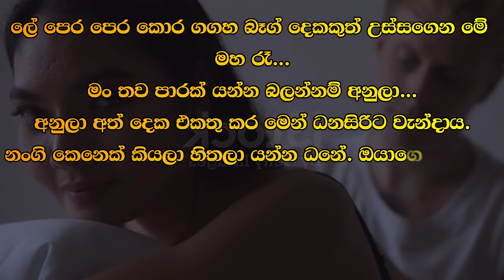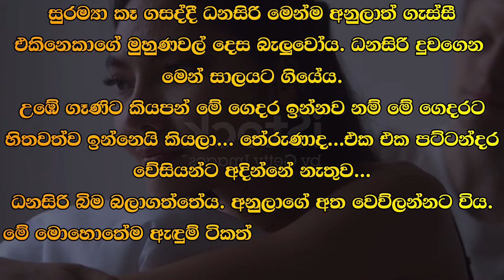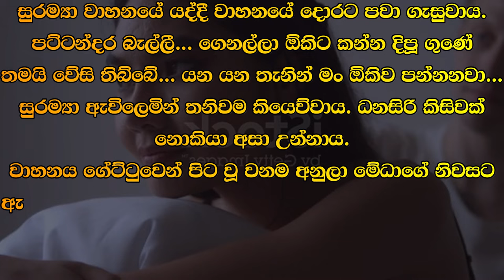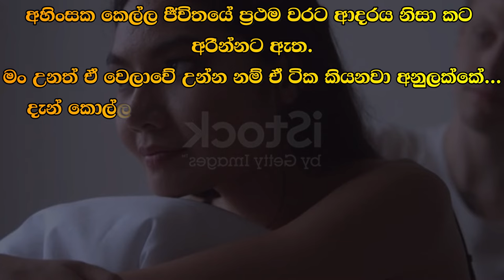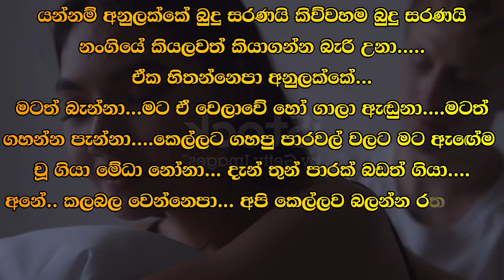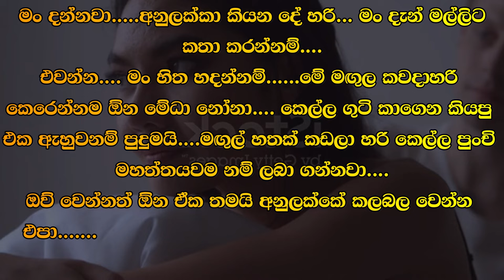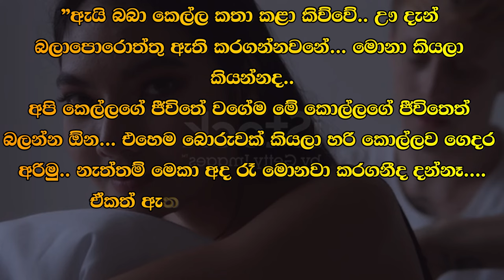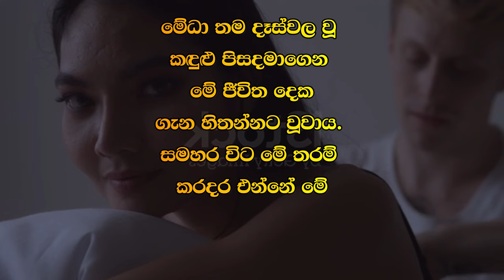❤ වර් ෂා - Warsha 133 ❤ | මිනිහෙක් මරනවා බලන් ඉන්න පුළුවන් ධනේ ඒත් මේක... | VishwaNovels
කතාවෙන් බිඳක්: අනුලාට තුන් වරක්ම බඩ එළිය ගියාය. කෙල්ලට වූ දේ ඇය ඇස් පනා පිට දැක්කාය. ඒ දුටු මොහොතේ සිට ඇයට කලන්තේ වාගේය. කවදාවත් නැතුව අනුලාට ඇය ඇඳ උන් ඇඳුමෙම චූ ගියාය. ඒ සුරම්‍යා වර්ෂාට මල් පෝච්චියෙන් හිසට දමා ගසද්දීය.
මිනිහෙක් මරනවා බලන් ඉන්න පුළුවන් ධනේ ඒත් මේක...

A bit of the story: Anula had diarrhea three times. She saw with her own eyes what happened to the girl. From the moment she saw it, she was like Kalante. Anula never peed on the clothes she was wearing. It was when Suramya hit Varsha on the head with a flower pot.
Dhane can watch a man kill but this...

Time Codes
00:00 - Intro
00:05 - Love Story
09:18 - End